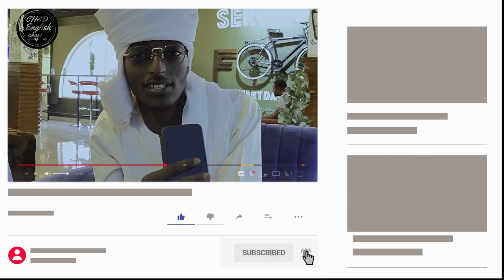Subscribe to our Youtube Channel Guys